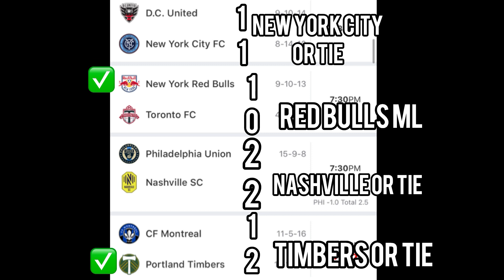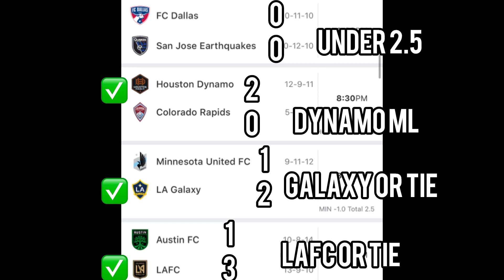MLS Predictions Today! 10/07/23 FREE PICKS and Betting Tips